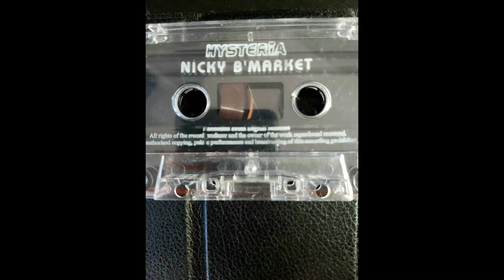Blackmarket, Stevie Hyper D, Trigga, Spyda @ Hysteria